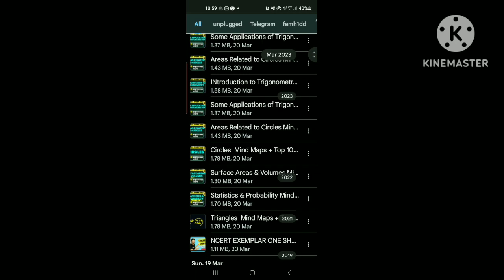class 10 every chapter statistics and probability questions are in description